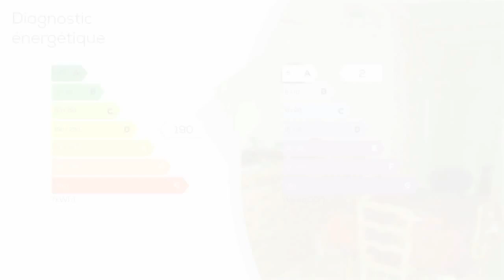A vendre - Villa / Maison - Archiac (17520) - 3 pièces - 120m²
Maison en pierres rénovée, lumineuse, grande pièce de vie, terrasse et jardin, grand garage au coeur des commodités.